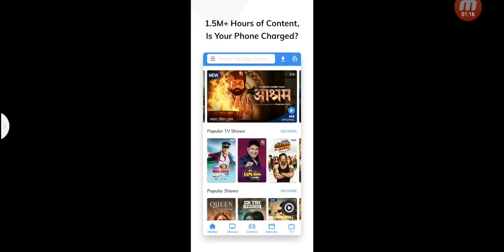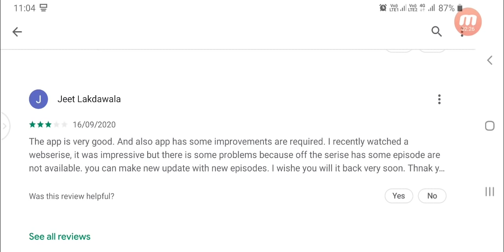Online web series new application